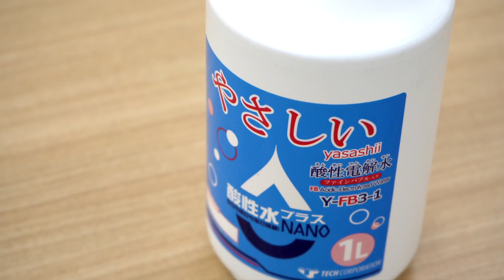水と水車で発電する電解水生成装置ファンド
テックコーポレーションは、主に電解水生成装置の開発・販売を行なっている環境機器メーカーです。本ファンドは、テックコーポレーションが新たに開発した、外部電源を必要としないエコな電解水生成装置『DEODRAN NEXT』を商品化するためにかかる費用を募集するものです。

【ご留意事項】
 当社が取り扱うファンドには、所定の取扱手数料（別途金融機関へのお振込手数料が必要となる場合があります。）がかかるほか、出資金の元本が割れる等のリスクがあります。取扱手数料及びリスクはファンドによって異なりますので、詳細は各ファンドの匿名組合契約説明書をご確認ください。